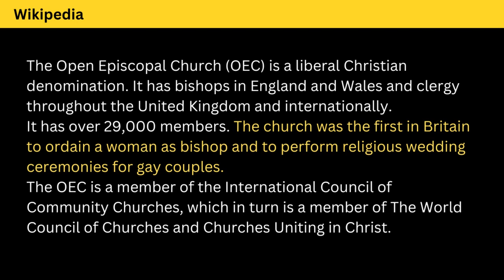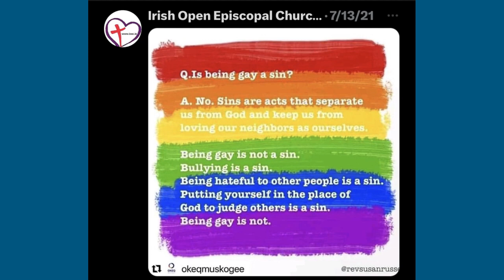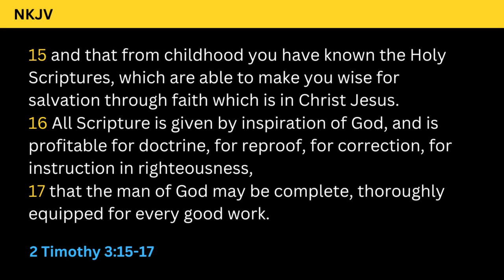Adventists Should Beware of This Pastor - Bro Lawrence (SDA)